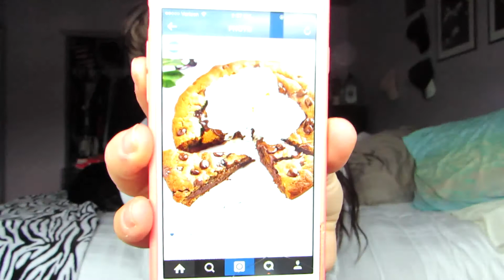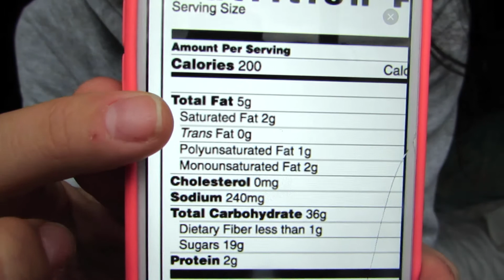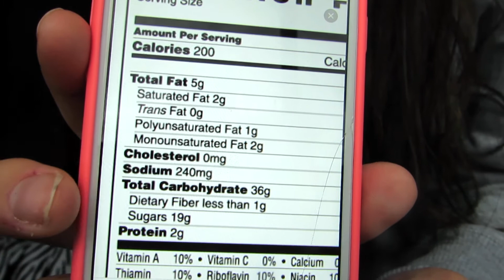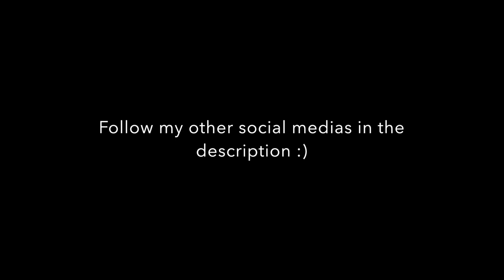A Beginner's Guide to IIFYM + My Workout Schedule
you can catch my pup on instagram too! @lokithepibble

For custom training + nutrition guidance -